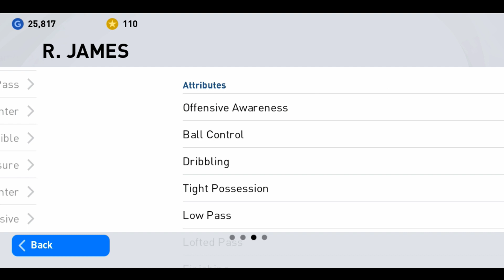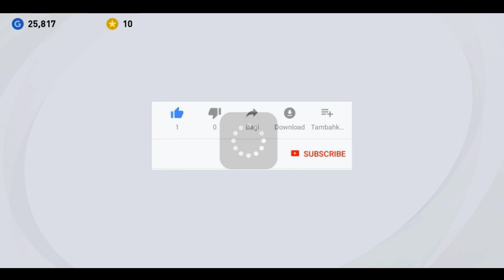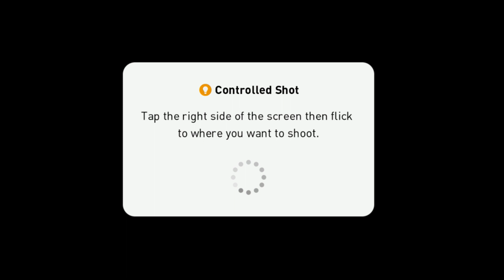97 Rated R.James Featured Player Review ! This Card is Best Curl ✔ Pes 2021 Mobile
97 Rated R.James Featured Player Review ! This Card is Best Curl ✔ Pes 2021 Mobile